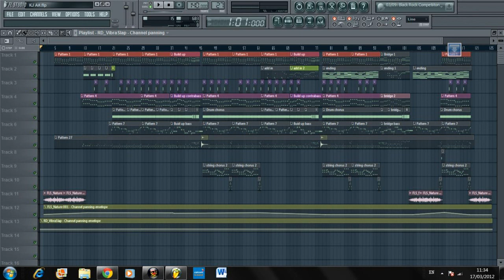KJ`s Listen to my song Arrangement improvised (A#)